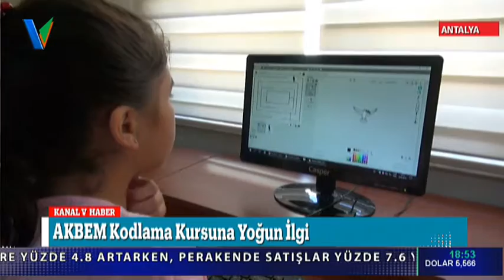AKBEM Kodlama Kursuna Yoğun İlgi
Antalya Büyükşehir Belediyesi bünyesinde hizmet veren Atatürk Kültür Bilgi Eğitim Merkezlerinde çocuklara yönelik temel bilgisayar kodlama eğitimi veriliyor.